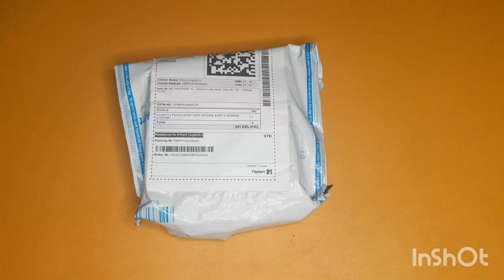Tifurko Loofah Unboxing and Review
Take a look at this Tifurko Loofah on Flipkart